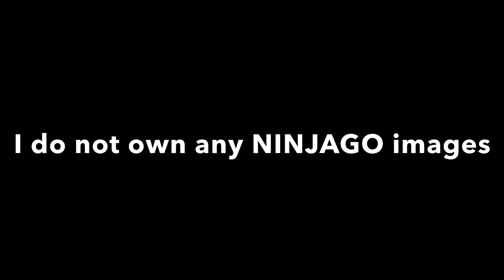When is the Ninjago Dragons Rising Part 2 Trailer coming out?!